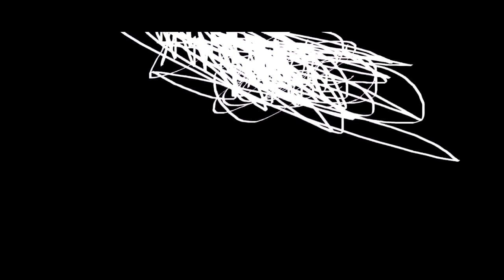THE EPICNESS OF Funny Angry Destroy Tops + Funny Angry Voice Tops + Funny A.D.V.T + Funny Angry Tops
(Funny Angry Tops + {Funny Angry Voice Tops} + [Funny Angry Destroy Tops (Swap)) + Funny Angry Destroy Voice Tops [Swap]]